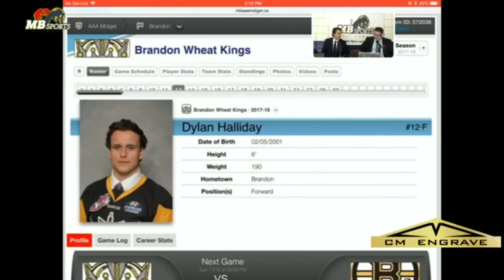Brandon Wheat Kings - Dylan Halliday nov 11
During the Kenora Thistles vs Brandon AAA Midget Wheat Kings​ Manitoba Midget 'AAA' Hockey League​ action Nov 11 Wheat Kings player Dylan Halliday speaks with Jared Thiessen​ after the 1st period